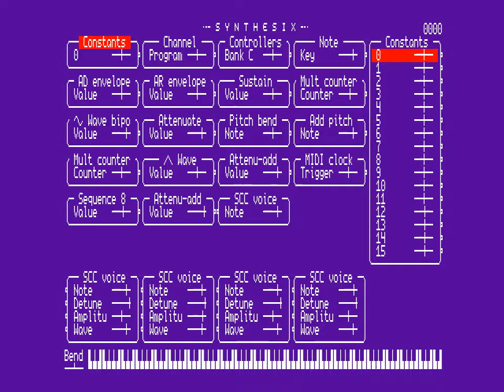[MSX] Beginner plays Twinkle Twinkle Little Star via Synthesix on an openMSX emulated Yamaha CX7M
It sounds absolutely terrible and rather harsh, but as someone who always said he couldn't learn to play music, I'm still proud of my first steps. ;)
Aside from the atrocious lack of musical skills, I think the setup is rather cool though!
I got my wife's Yamaha PSR295 Portatone musical keyboard hooked up via MIDI-Out over USB to my Windows 10 laptop, where the openMSX MSX emulator hooks it into the Yamaha SFG05's MIDI-In of an emulated Yamaha CX7M/128 running Synthesix by @Grauw, which uses its SCC chip to output the sound.

First part of the video I play the beginning of TwinkleTwinkleLittleStar without any effects, and afterwards I repeat it while holding the space bar, which I think runs a Low Frequency Oscillation effect on it? I really should see if Synthesix has a manual. xD